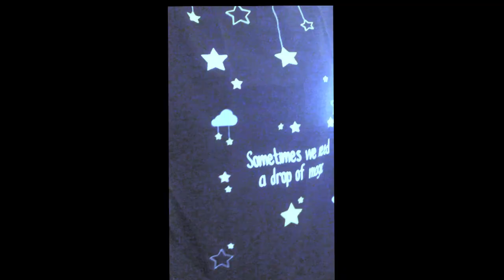TRY-ON HAUL: Tezenis, Calzedonia e Intimissimi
Dopo il decluttering arriva il video haul. Mi sono contenuta ma, anche se ho preso poche cose, mi piacciono un sacco.